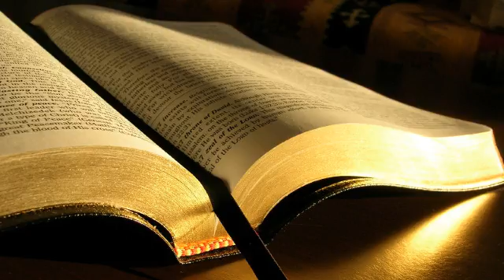Petrică Bunescu # 1 Timotei 1.1-5 # 09.10.2016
Zidire, dimineața
Predică, 1 Timotei 1:1-5, mesaj transmis prin Petrică Bunescu
duminică, 9 octombrie 2016
1 Timotei 1:1 Pavel, apostol al lui Isus Hristos prin porunca lui Dumnezeu, Mântuitorul nostru, și a Domnului Isus Hristos, nădejdea noastră,
2 către Timotei, adevăratul meu copil în credință: Har, îndurare și pace de la Dumnezeu, Tatăl nostru, și de la Hristos Isus, Domnul nostru!
3 După cum te-am rugat, la plecarea mea în Macedonia, să rămâi în Efes ca să poruncești unora să nu învețe pe alții altă învățătură
4 și să nu se țină de basme și de înșirări de neamuri fără sfârșit, care dau naștere mai mult la certuri de vorbe decât fac să înainteze lucrul lui Dumnezeu prin credință, așa fac și acum.
5 Ținta poruncii este dragostea, care vine dintr-o inimă curată, dintr-un cuget bun și dintr-o credință neprefăcută.